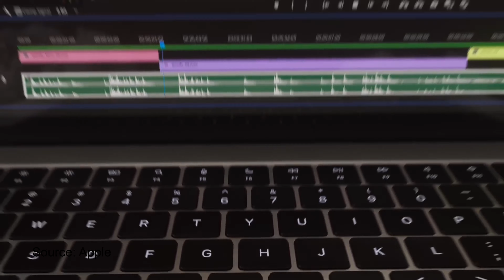Accessory Suggestions and Unboxing of iPhone 15 Pro Max in Blue Titanium!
iPhone 15 buying guide is here! and in my humble opinion if you are considering to purchase a new device consider ordering in advance some of these accessories.

Hope it helps and for specific part of the video please see:

0:00 Intro
1:25 iPhone 15 Pro Max Unboxing in Blue Titanium
3:25 Space Black and Blue Titanium, Pro and Max Comparison
4:50 Accessories Buying Guide
9:07 Which iPhone You're Going?